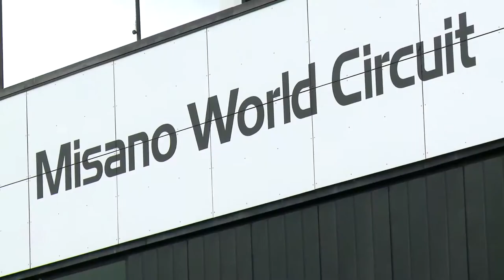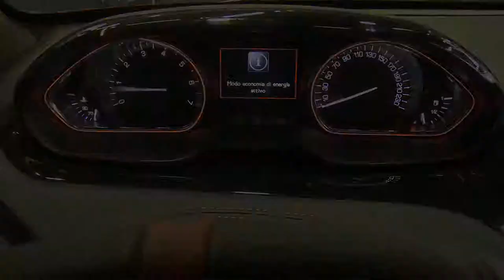2018 NEW Peugeot 208 GTI by Peugeot Sport Driving Scenes in Italy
Peugeot Sport's right.